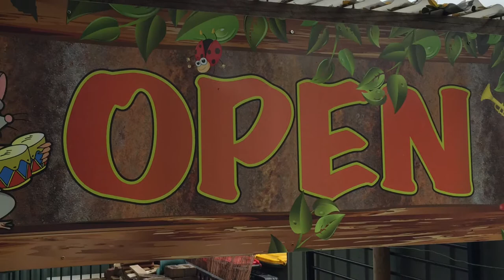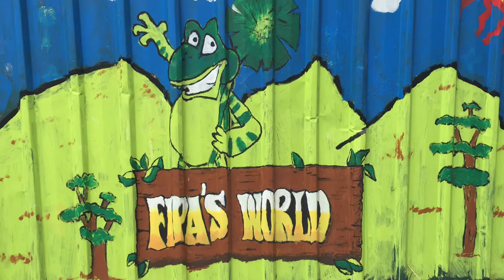Painting at Fipa's World